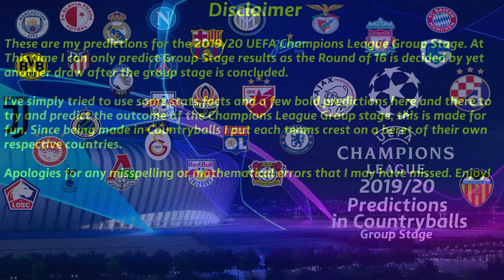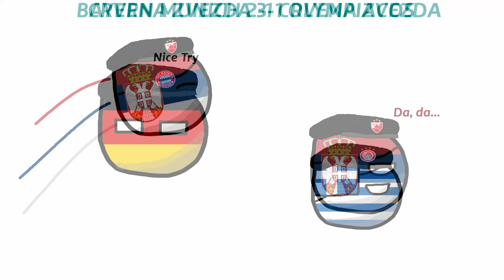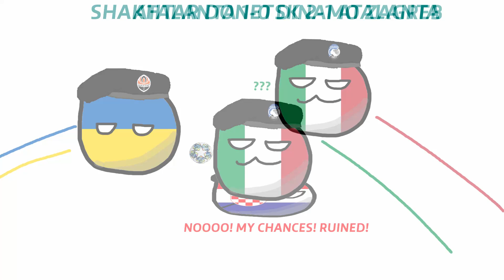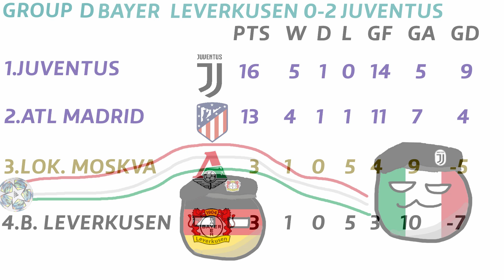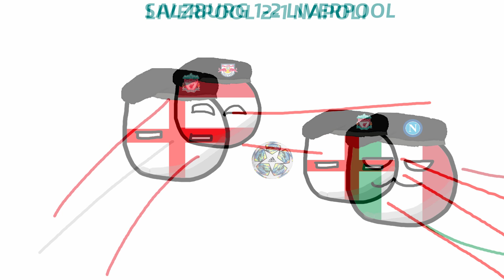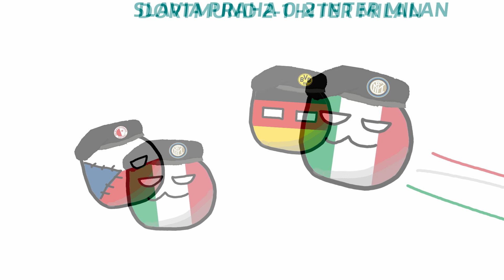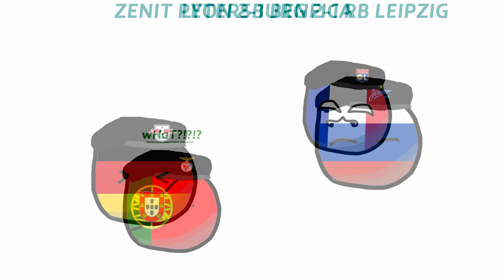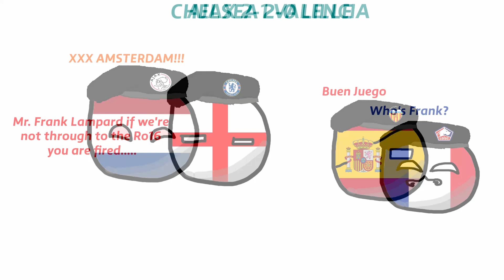Group Stage Predictions | UEFA Champions League 2019/20 | Football Countryball Predictions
Champions League Football Season is upon us yet again, where the best 32 Teams from leagues all across Europe battle it out to be crowned UEFA Champions League Winners.

This is one of the most valuable trophies in football, with some smaller teams only dreaming of even competing in the league let alone even winning it.

These are my predictions for the UEFA Champions League Group Stage in 2019/20, these are made to entertain and for the enjoyment of viewers, as well as having some personal fun trying to predict the results of this years Champions League Group Stages by relying on going through truckloads of historic data from previous matches and results.

-Croatia.TheMan